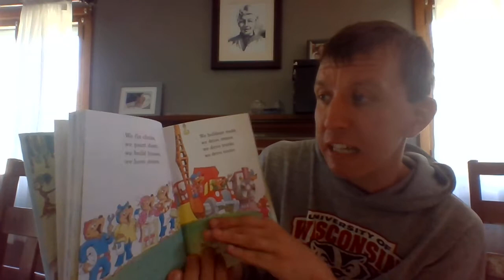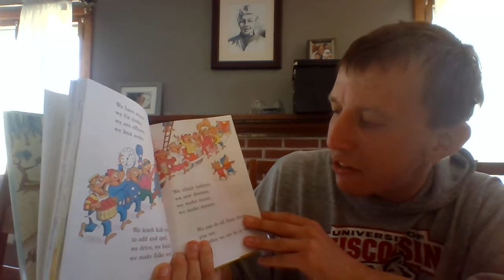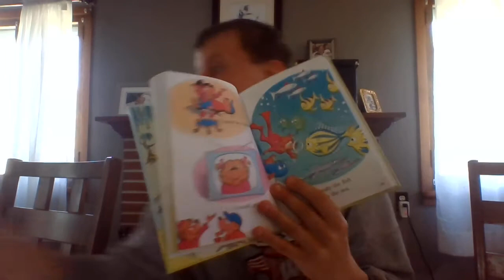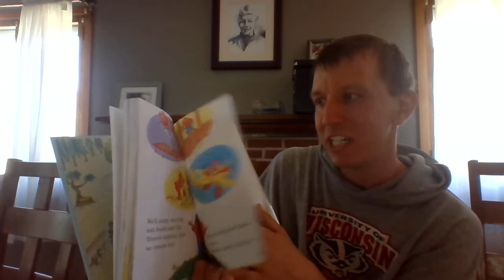BB He Bear, She Bear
You can be whatever you want to be :)!